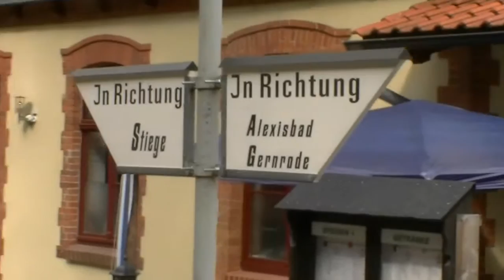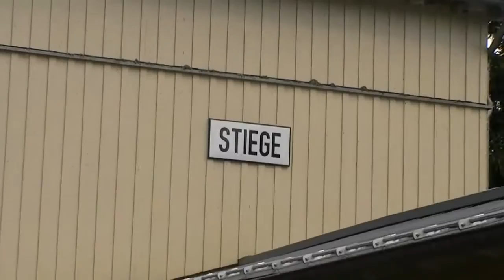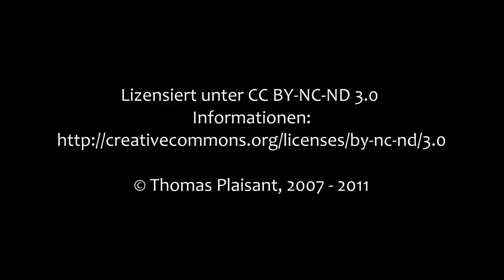Mit Dampf durchs Selketal - Teil 3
Mit Dampf durchs Selketal!

In diesem Film fahren wir mit mehreren Dampfzügen über die komplette Selketalbahn von Quedlinburg über Gernrode, Alexisbad und Stiege nach Eisfelder Talmühle und machen Abstecher nach Harzgerode und Hasselfelde.

In 3 Teilen hochgeladen, da fast 40 Minuten am Stück doch etwas zu lang zum Schauen ist (außerdem hätte das meine Internetverbindung nicht mitgemacht).
Oben findet ihr Links, die zu den jeweils anderen Teilen führen.